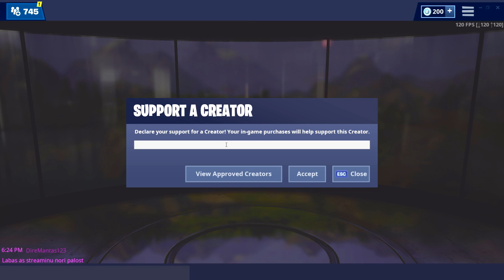LABIAUSIAI ATSILIKĘS FORTNITE ŽAIDĖJAS...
◼️Nepamiršk paspausti Varpelio/Patinka/Prenumeruoti
◼️Reiškite nuomonę komentaruose, visada perskaitau!

◼️◼️◼️Parama◼️◼️◼️
Support creator code: Adonbilyvit